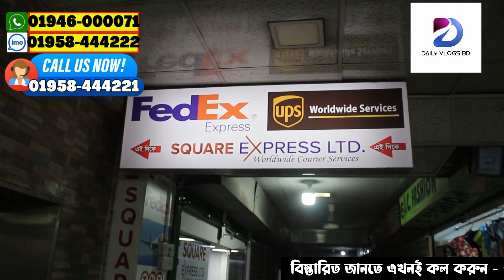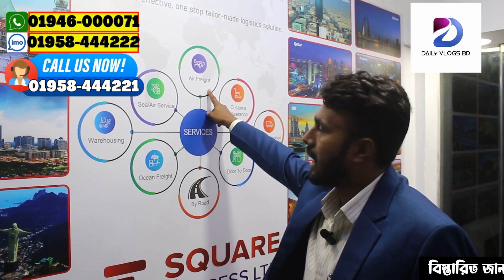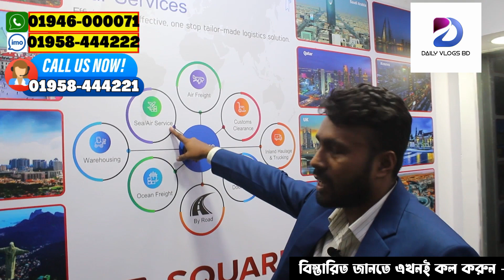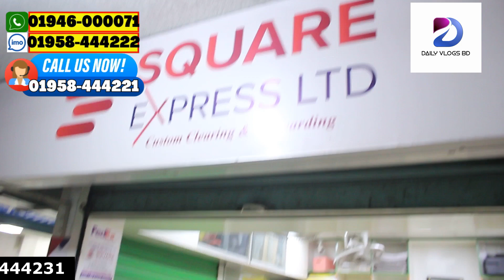squre express courier express 1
Daily Vlogs BD
dailyvlogsbd
DailyVlogsBD